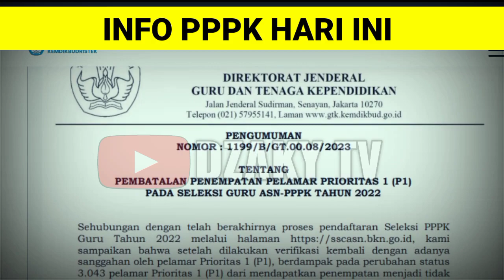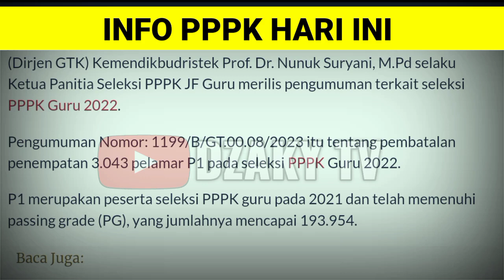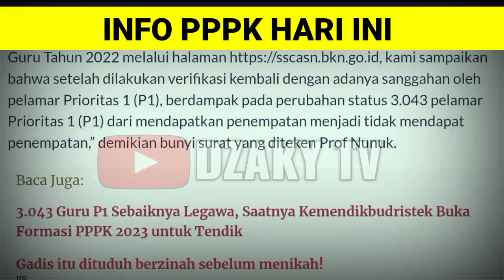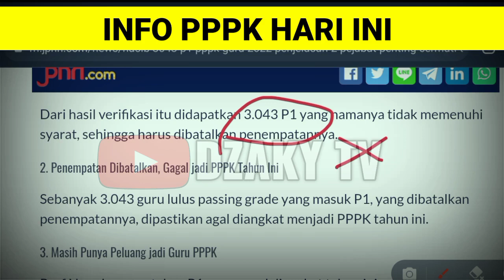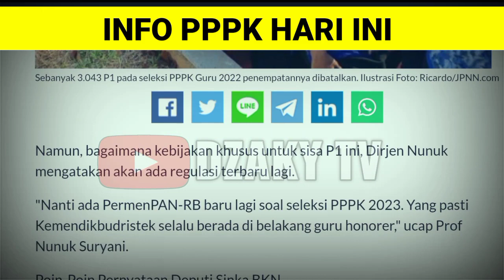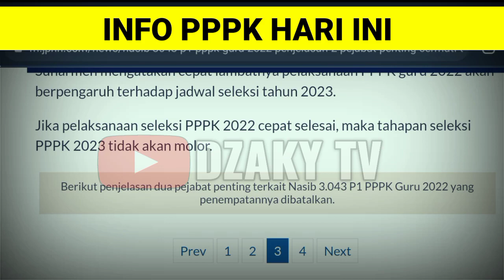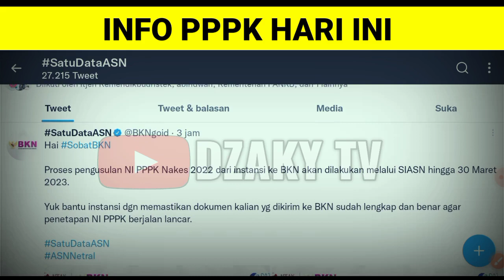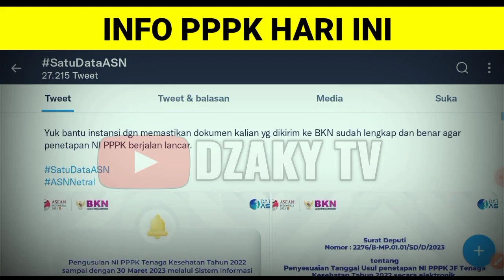🔴Info Terbaru PANSELNAS, pengangkatan tenaga honorer jadi ASN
Pppk 2022
Pppk umum
SK pppk
pppk honorer,
pppk asn,
pppk 2021,
Pendataan honorer
gaji pppk
pppk guru,
pppk terbaru,
pppk pai,
pppk adalah,
pppk afirmasi,
pppk apoteker,
pppk afirmasi masa kerja,
pppk artinya,
pppk agama,
pppk akuntansi,
apa pppk,
pppk bk,
pppk bidan,
pppk bkkbn,
pppk cpns,
pppk crispy,
pppk cilacap,
pppk channel,
pppk cat,
pppk cnn,
crispy pppk,
pppk ditunda,
pppk dki,
pppk dosen,
pppk dki jakarta,
pppk dpr,
pppk diangkat pns,
pppk ekonomi,
ebook pppk untuk guru sd,
edukasi ppok,
ebook pppk pgsd 2021,
pppk fisika,
pppk fighter,
pppk fr pgsd,
pppk fungsional,
pppk formasi,
pppk geografi,
pppk honorer,
pppk hari pertama,
pppk hasil,
pengumuman pppk,
pppk ipa smp,
pppk ipa,
pppk ips smp,
pppk ips,
pppk info,
pppk jatim,
pppk jadi kepala sekolah,
pppk jombang,
pppk jateng,
pppk jateng 2021,
pppk kemendikbud,
pppk kemenag,
pppk kemenag 2021 terbaru,
pppk kesehatan,
pppk kompetensi teknis,
pppk kimia,
pppk kemenag 2022,
pppk kemenkeu,
sk pppk,
pppk lulus,
pppk lampung,
pppk lulusan ppg,
pppk matematika,
pppk matematika sma,
pppk manajerial,
pppk otomotif,
pppk oku,
pppk olahraga,
pppk oku timur,
ppk online,
ppppoooo,
pppk okezone,
pppk pjok,
pppk pgsd,
pppk petra,
pppk perawat,
pppk rpl,
pppk rapat,
pppk radiografer,
pppk rri,
pppk soal,
pppk sd,
pppk sosio kultural,
pppk sejarah,
pppk soal teknis,
pppk sosiologi,
pppk teknis,
pppk tahap 1,
pppk terkini,
pppk update,
pppk viracun,
pppk viral,
pppk wawancara,
pppk wawancara guru,
pppk wonogiri,
pppk wawancara bidan,
pppk wonosobo,
pppk wajo,
mp3 pppk,
pppk yura,
pppk yp1,
pppk yang tidak lolos tahap 1,
pppk yp3,
pppk youtube,
pppk 1,
pppk 2021,
pppk 2019,
pppk 2,